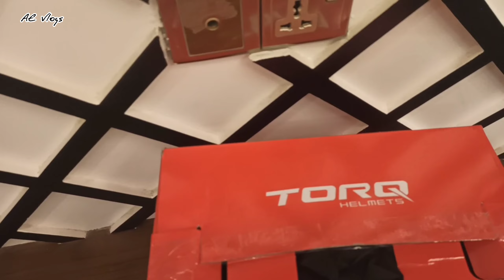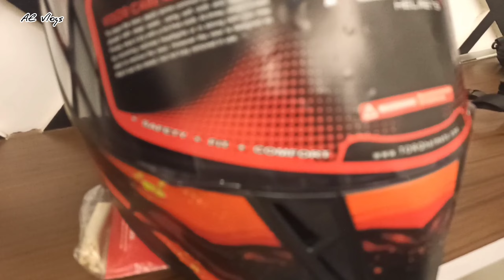Dji action 2 Helmet Mount Setup And FOV View।। How to set action Cam Dji action 2 । Ae Vlogs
Dji action 2 Helmet Mount Setup And FOV View।।  নতুন হেলমেট একশন ক্যাম সেট করলাম। Ae Vlogs